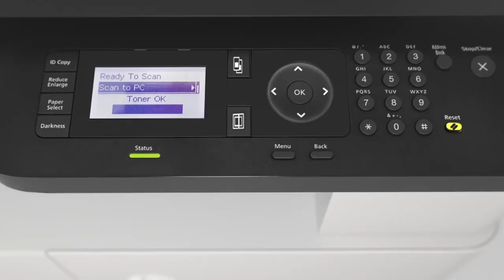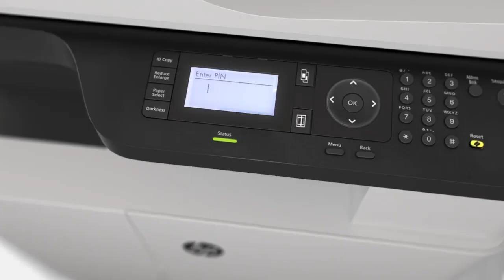Hp Laserjet M42625dn Auto Duplex Mono PhotoCopier for Small Office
We are pleased to introduce ourselves as emerging Solution provider in respect to Office Automation & Telecommunication Departments. Established in Mumbai in the Year 2006. we have started with Photocopier Machines. And now we are providing full range of office Automation products for both in Government and Private Sectors.

Our products include Photocopiers, Riso Digital Duplicator, Multi functional Printers, Consumables, Scanners, Projectors, Id Card Printer, Refarbished Laptops, Paper Shredders, EPABX Systems, Security Systems and Computer Peripherals

We are Authorized Chanel Partner for Sales, Service & AMC’s such as: Canon, Panasonic, Epson, Sharp, Samsung, Kodak, Ricoh, Xerox, Hp, Toshiba, Kyocera, Riso, Evolis,
As well as we are also Providing Low-Cost & Effective, Photocopiers, Printer, Multimedia Projector on Hire/Rental basis.

We are well equipped with Suitable staff to perform various functions which enforce timely and best services to our customers.